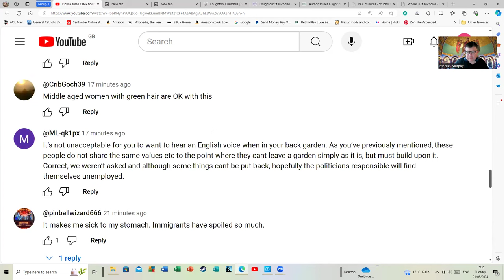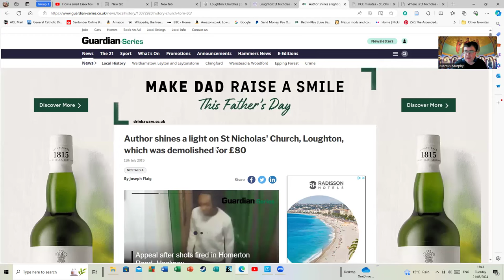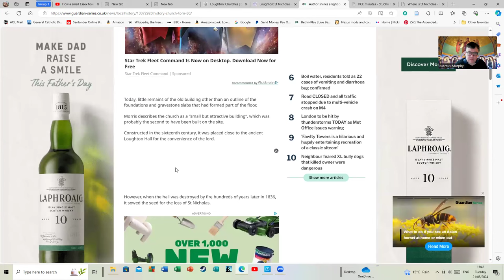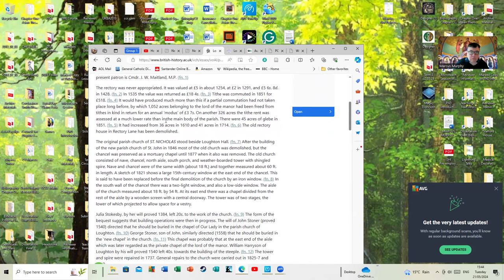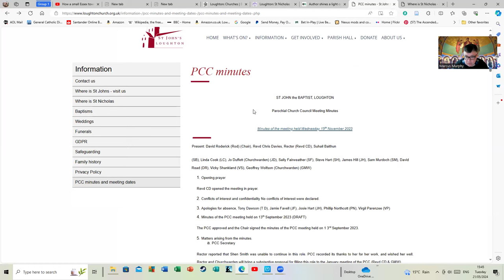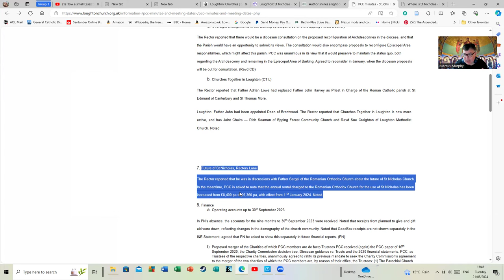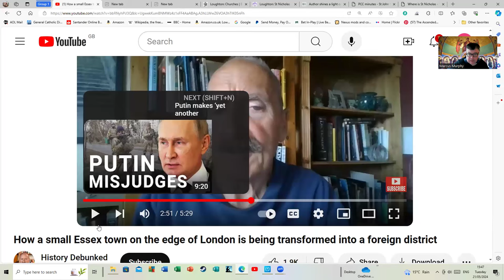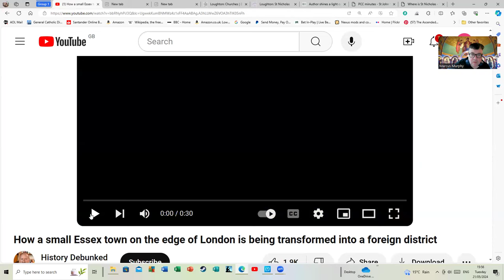We Hear About The Horrors of Romanian Mums Speaking Romanian To Their Kids and Going To Church.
Here are some links regarding this issue. It is quite common for Anglican and Catholic Churches to share space with Eastern Orthodox worshippers as well in recent years. Or to rent parish halls and small chapels to these Christians till they raise funds to build their own Churches. I fail to see what is so exciting about this here.  By the way,  finding the info below took me about twenty minutes or so. It should presumably take a historian far less time.